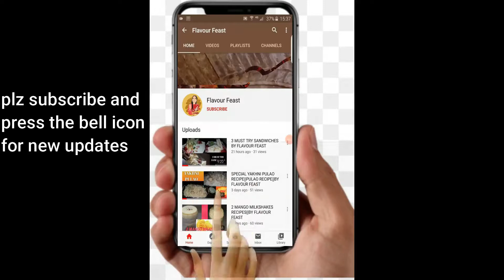BLACK FOREST CAKE RECIPE WITHOUT OVEN BY FLAVOUR FEAST | ENG SUBTITLES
EASY WAY TO MAKE SPONGY BLACK FOREST CAKE WITHOUT OVEN WITH ENGLISH SUBTITLES.